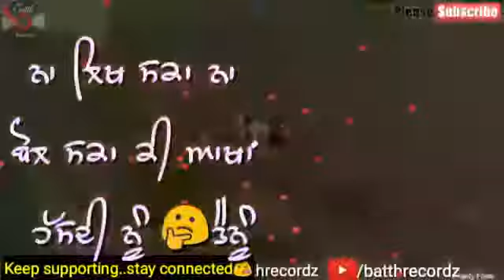Tera Mera Saath Hove Whatsapp Status Video !